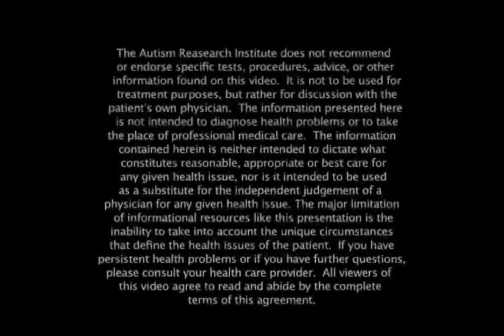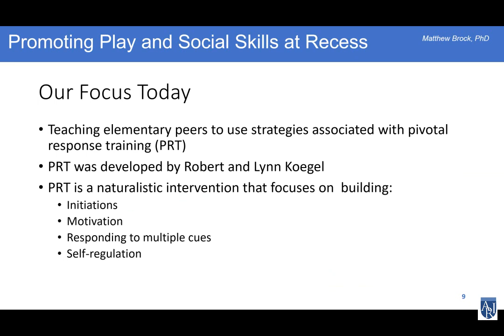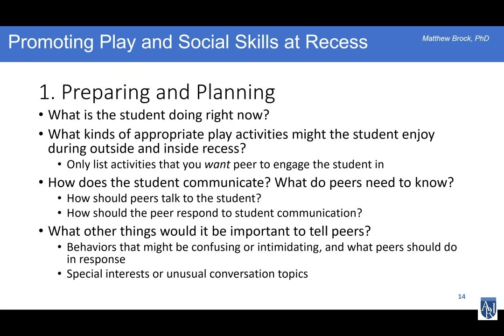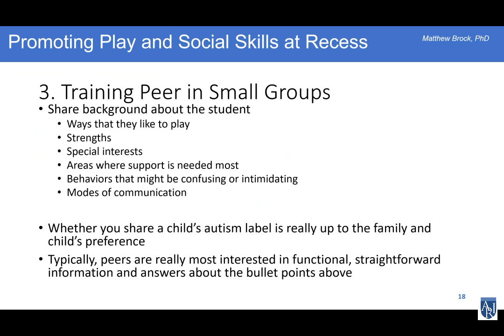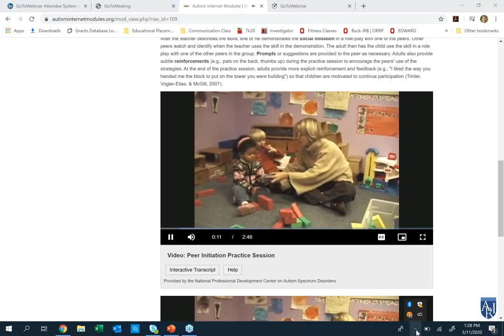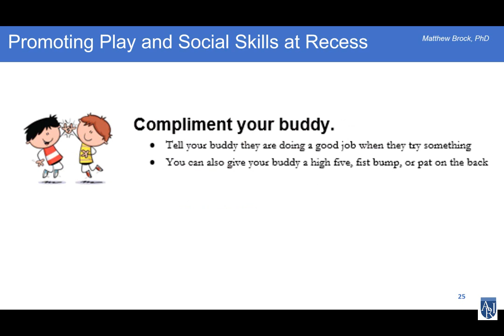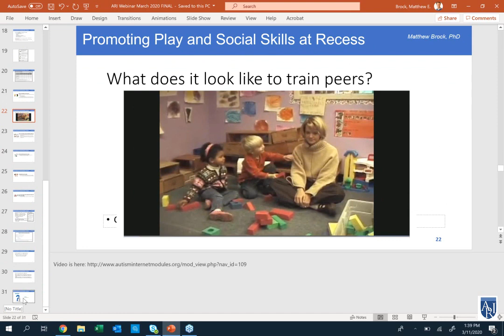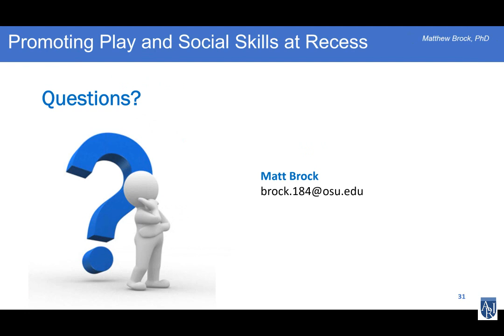Promoting Play and Social Skills at Recess Webinar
Learn about evidence-based strategies for promoting play and social skills at recess for elementary age students.

Matthew Brock is an Assistant Professor of Special Education at The Ohio State University and a faculty associate at the Crane Center for Early Childhood Research and Policy. He has two major lines of research. First, he studies the effects of practitioner training on implementation of evidence-based practice and outcomes for students with significant disabilities. Second, he studies avenues for supporting the inclusion of students with significant disabilities in general education classrooms. Prior to receiving his doctorate, Matthew worked as a preschool and elementary special education teacher, U.S. Peace Corps special education worker and technical assistance specialist with the National Professional Development Center on Autism Spectrum Disorders. Matthew was the recipient of the Emerging Leader Award from TASH for potential for leadership in teaching, scholarship, and service on behalf of people with significant disabilities